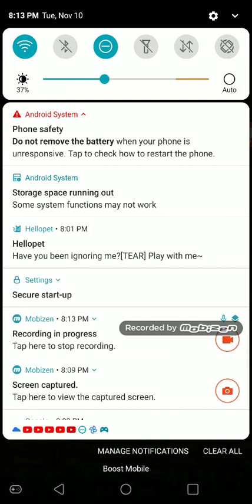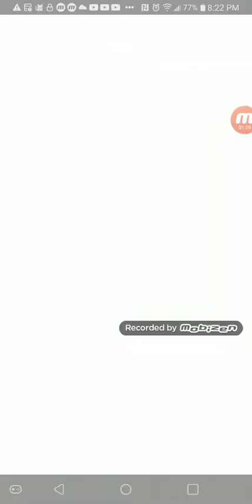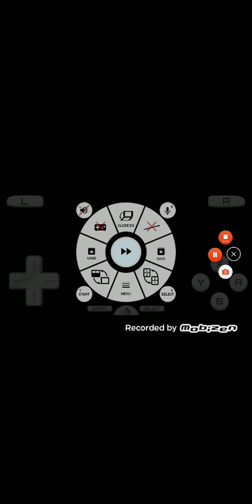Simon's Cat Crunch time and Garfield Snack Time and Cut the rope experiments (11/10/20)(2)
yep